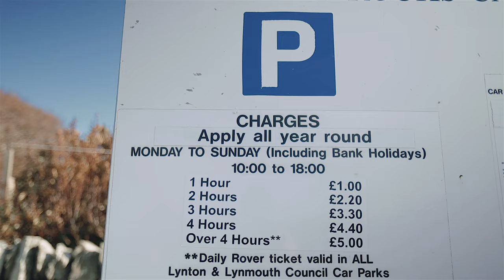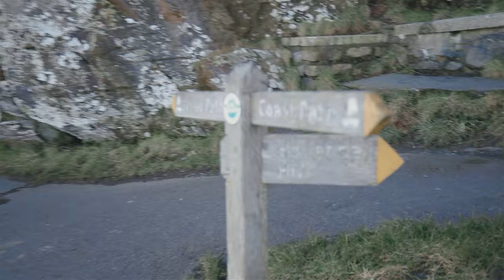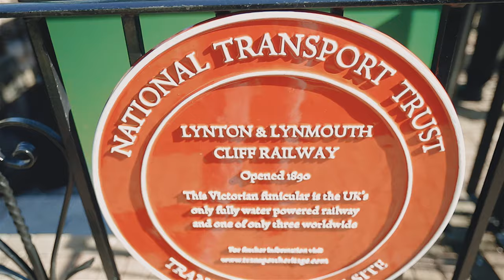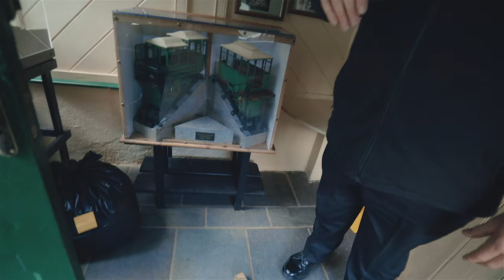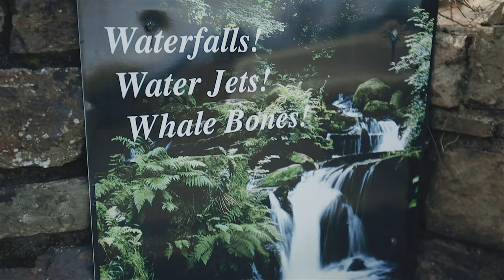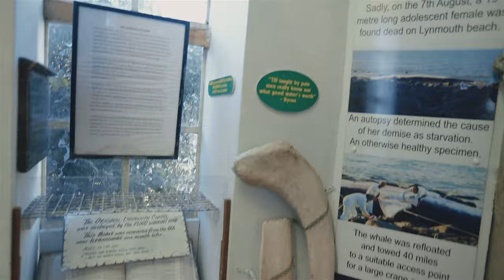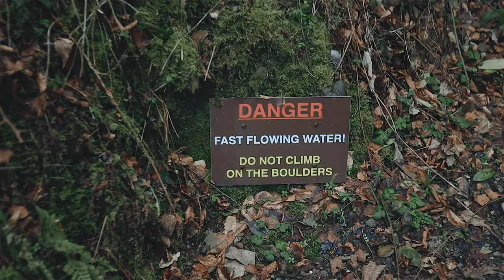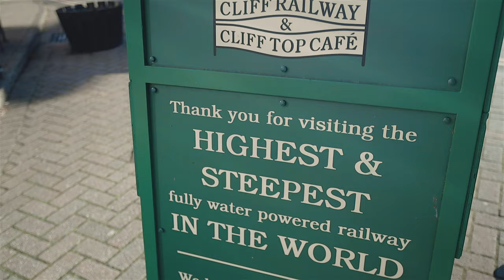Valley of Rocks \ Highest and Steepest Cliff Railway in the WORLD ( VLOG 012 English )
This is unfortunately our last English vlog!

From the next video, we will be back to polish language.
As you requested.

This Vlog is about our visit to Valley Of Rock.
We also walk down to Lynton and Lynmouth taws and use the highest and steepest Cliffrail in the world!

W H O  I S   B A R T S   A W A Y?
Welcome to our family travel vlogs, Barts Away. We are Magda, Marcin and baby Natalia, a Polish family living in the south west of England. We love sharing our adventures with you when we explore outdoors with our baby and our dog, Molly. We usually travel in our caravan which we bought because the worldwide travel has been restricted recently…

Having published over 130 vlogs in Polish, we set with a new challenge to film in English from 2022, please bear with us because it’s our second language!

During our trips, we usually meet really cool people, learn stories about places we visit and look for some amazing food. Our travel vlogs will tell you all about the places worth visiting, and how to travel easily, cheaply and comfortably with a baby.

We want to inspire others to get out of the house and explore the outdoors. Having a new baby does not have to stop you from travelling and pursuing your passion!

Welcome to our Barts Away!

F I N D  U S  H E R E

L E T S  B E   F R E I A N D S

VIDEO AND PHOTO:
☞ Camera 1: Canon EOS R
☞ Camera 2: Canon 5D MK IV
☞ Camera 3: GoPro Hero 10
☞ Camera 4: DJI Osmo Action
LENSES:
☞ Canon EF 16-35 mm f2.8 L USM (vlog lens)
OTHER GEAR:
☞ Mic - RØDE VideoMic Pro
☞ Mic - RØDE VideoMicro
☞ Lights SMALL Vlog - Aputure AL-MC
☞ Lights BIG Vlog - ULANZI VL49